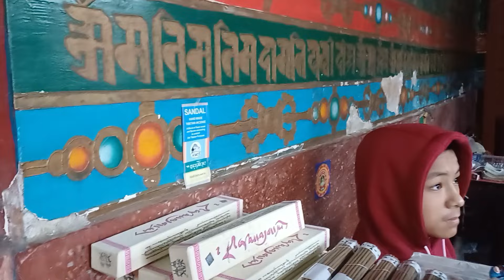একদিনে ঘুরে দেখলাম দার্জিলিঙের লোকাল সাইট সিন | Father's Day Celebrations in Darjeeling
আমি পীয়ালী আর আমার FAMILY VLOGGING Piyali's Kitchen And Creations
I am a Lifestyle Vlogger, thanks for visiting my channel.